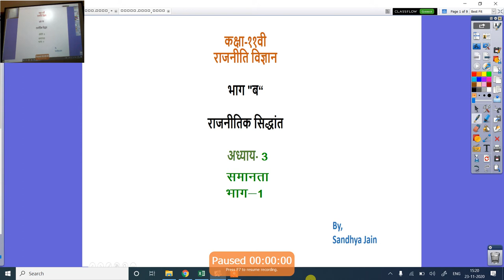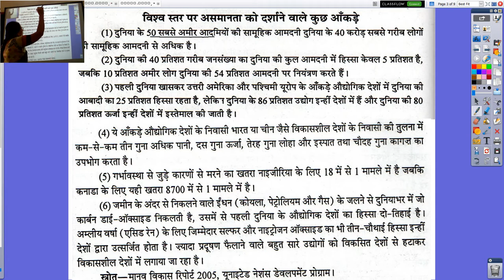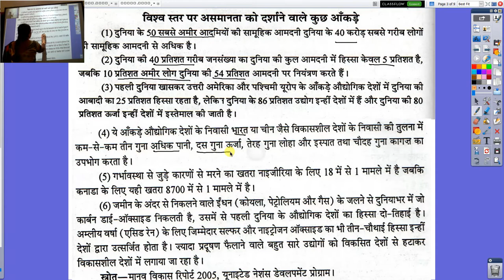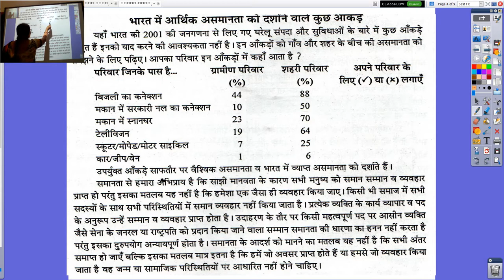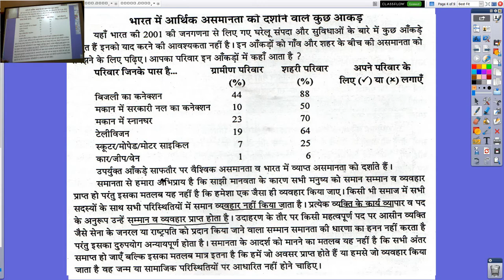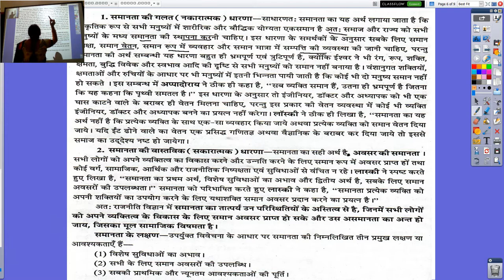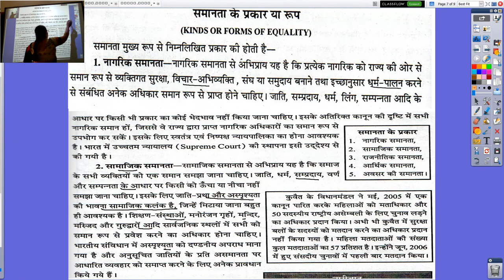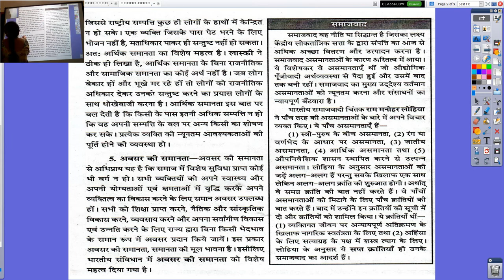कक्षा ११वी, राजनीति विज्ञान, भाग ब,राजनीतिक सिद्धांत, अध्याय 3 समानता 1